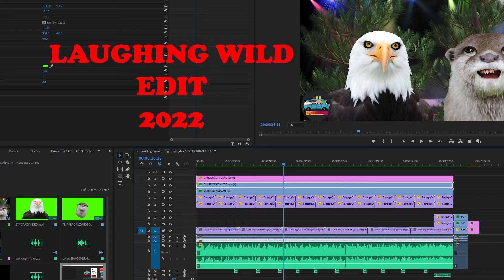LAUGHING WILD / VANCOUVER ISLAND TEST HUB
Hello Everyone
Vancouver Island Test Hub has been busy working with 2 new characters added to the channel Sky the eagle and Flipper the otter. The name of the video is Laughing Wild.
Have a watch for a good laugh.